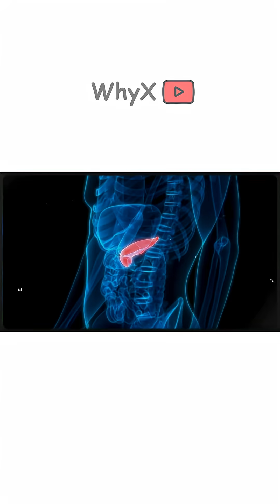Why Humans Would Die Like Fish?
Could we engineer a fish to survive anywhere?